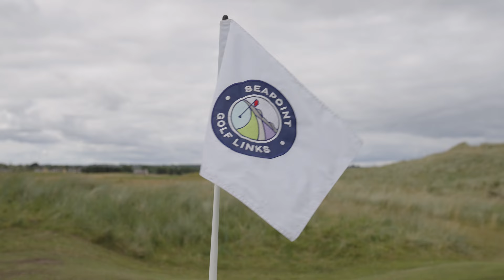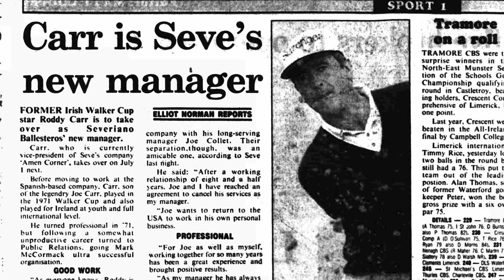Des Smyth and Roddy Carr to Host 2023 Irish Legends at Seapoint Golf Links